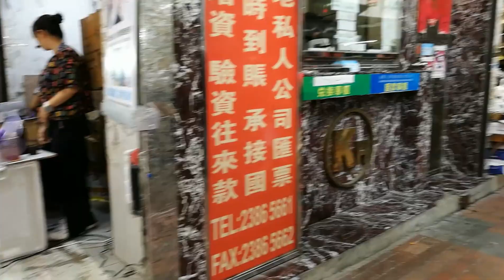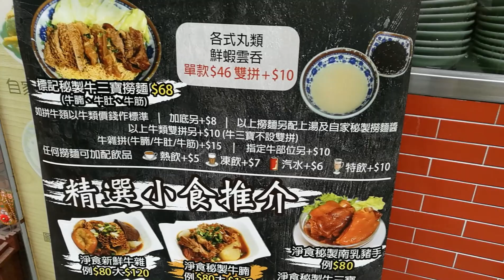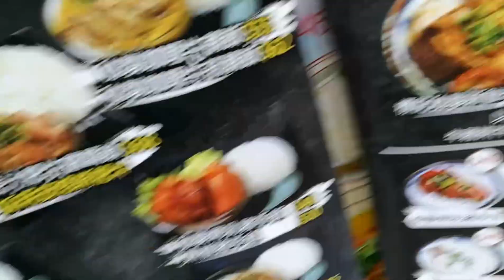Exploring Sham Shui Po